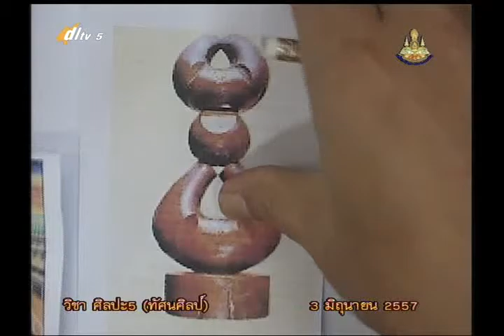006A+5030657+ศ+จังหวะลีลาในงานทัศนศิลป์+artp5+dl57t1